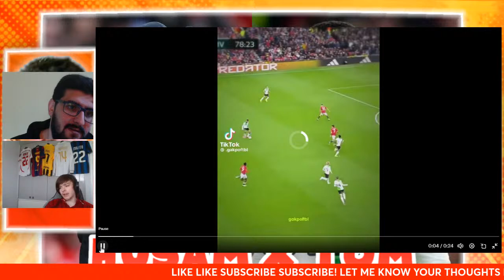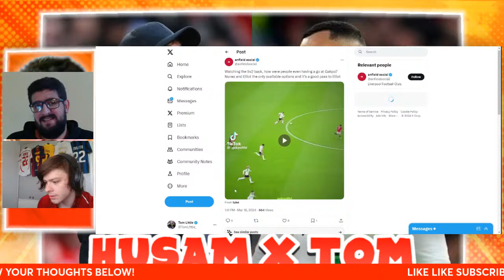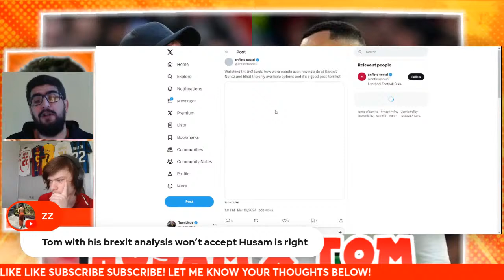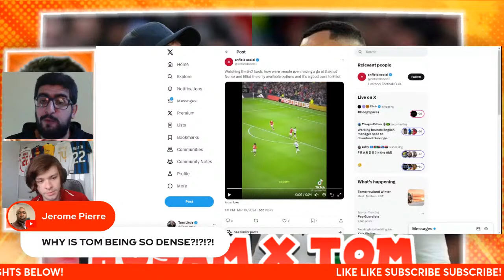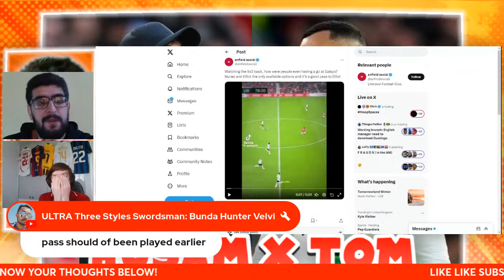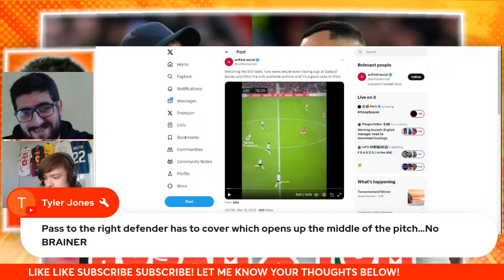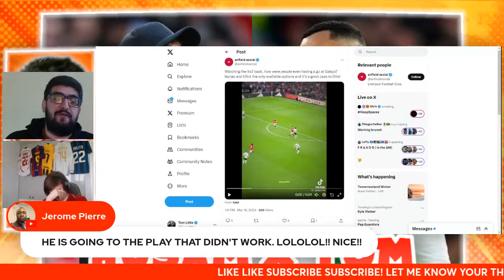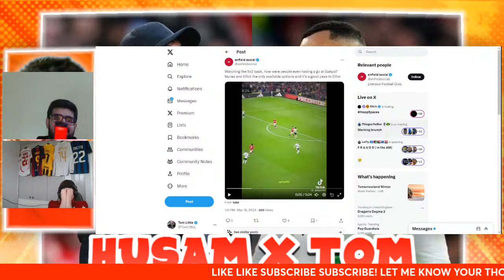HUSAM VS @toml1ttle ! MANCHESTER UNITED BEAT LIVERPOOL! GAKPO FORM? KLOPP LOST IT?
Join me on another edition of Husam x Tom as we discuss Manchester United 4-3 Liverpool result & the upcoming future for Liverpool..

Manchester United 4-3 Liverpool was the result of the last game. Liverpool LOSE the game! Too many injuries at Liverpool now coming back... we lose and are out the FA Cup. Do Liverpool recover.
Cody Gakpo form? Alot to discuss.

Superchats I/Cooking Tom 0:00
Man Utd game 43:30
Title race 48:30
Amorim/Alonso 1:01:30
Superchats II 1:08:30
Gakpo debate 1:39:01